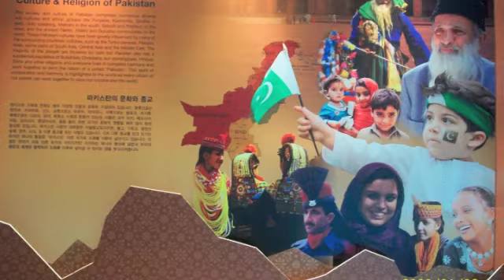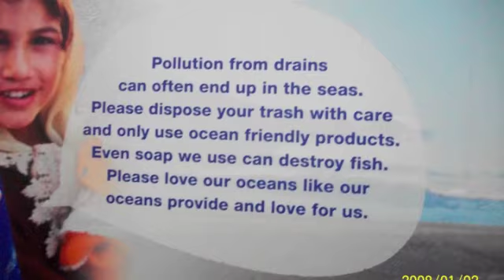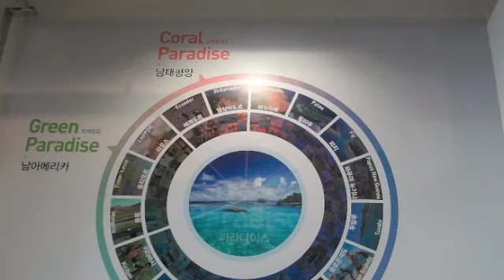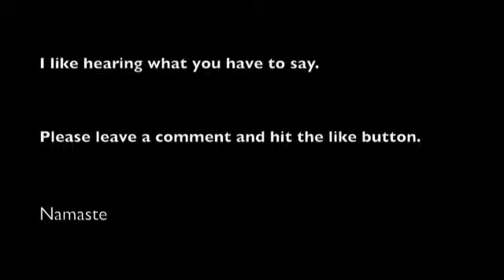Yeosu Pictures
Here are some pictures and video from the Yeosu Expo.

Namaste